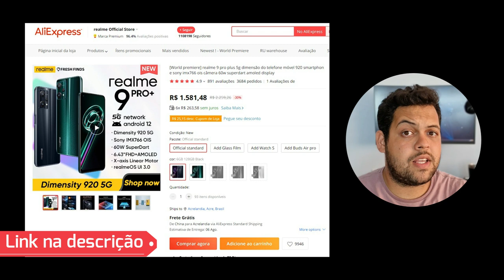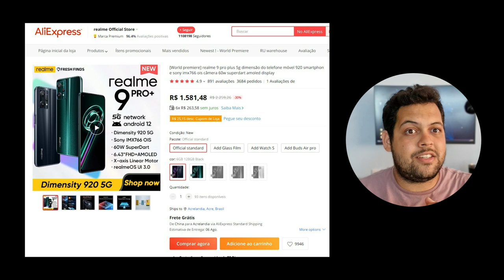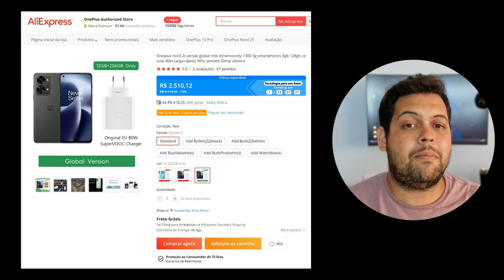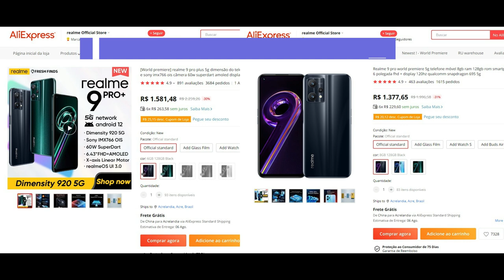Você NÃO PRECISA de um top de linha e EU TE EXPLICO O MOTIVO!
✅ Essa com certeza é uma grande dúvida na cabeça de quem vai comprar um novo smartphone será que realmente é necessário ter um top de linha para ter um excelente smartphone? Nesse vídeo eu explico o motivo pelo qual você não precisa de um top de linha atualmente!

🚩Ajude no crescimento do canal, compre em nossas lojas parceiras!

❗Os Mini PCS do momento, as melhores máquinas para jogar e trabalhar com um custo x benefício inacreditável❗